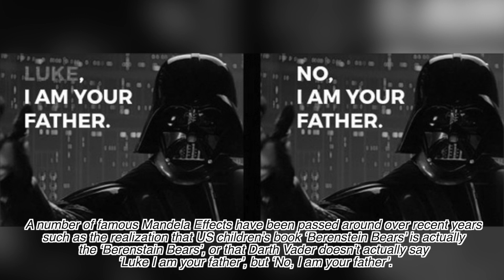Why Did Freddie Mercury Hide Secret Messages in His Lyrics?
📍  Freddie Mercury had an extremely interesting life, it is no doubt. Did he hide secret messages in his lyrics? There are a whole a lot of a conspiracies around Freddie Mercury and his lyrics.
Do his genius lyrics hide some kind of message? This is the topic we will discuss today in this video! I hope you enjoy!